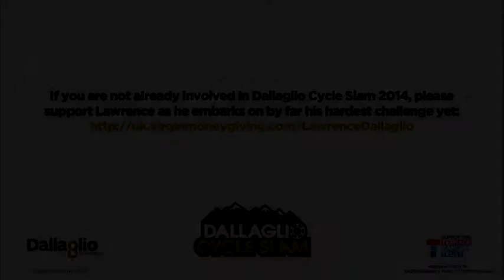Dallaglio Film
Lawrence visits the Teenage Cancer Trust unit at the Royal Marsden.